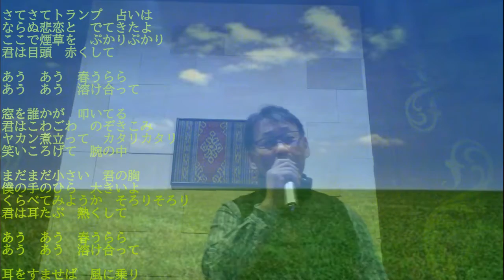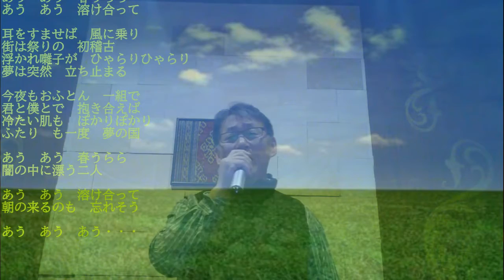田山雅充 春うららbyダンディダン（cover)